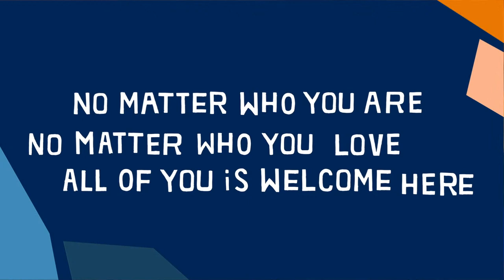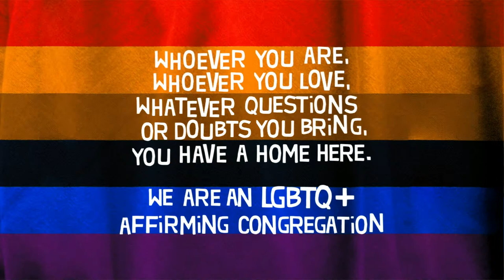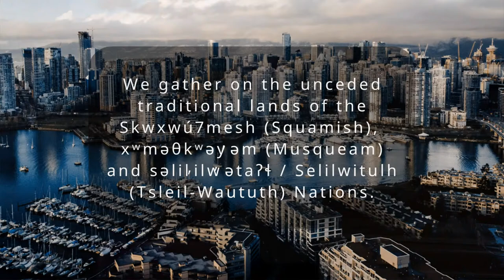Jazz Vespers w/ Jimi James Quartet ft. John Gross | Jan 9, 2022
We worship in the traditional and unceded territories of the Coast Salish, Musqueam, Squamish and Tsleil-Waututh peoples.